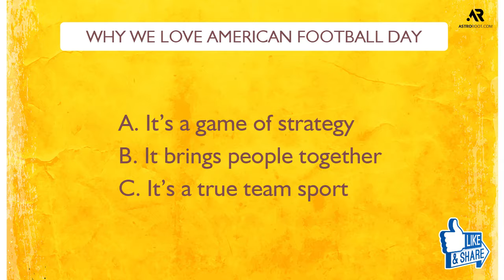American Football Day | 5 november | Special Day | National Day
Time to phone your friends and get the old pigskin out, because November 5 marks American Football Day. Sure, they could have just called it Football Day, but if we want the rest of the world to join in on the festivities, we should probably be more specific. American Football Day celebrates the U.S.A’s most popular sport and reminds us all that it’s mid-season and we should probably check on our fantasy teams. How will you be celebrating this great American past time?

AMERICAN FOOTBALL DAY ACTIVITIES
1. Join a league
2. Start a football pool
3. Call over your friends, because it’s game night
WHY WE LOVE AMERICAN FOOTBALL DAY
A. It’s a game of strategy
B. It brings people together
C. It’s a true team sport